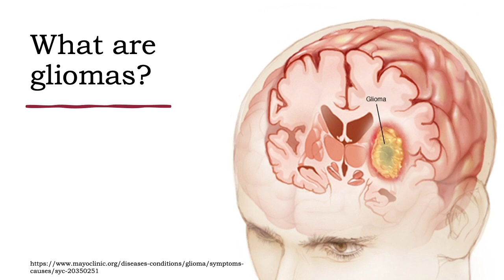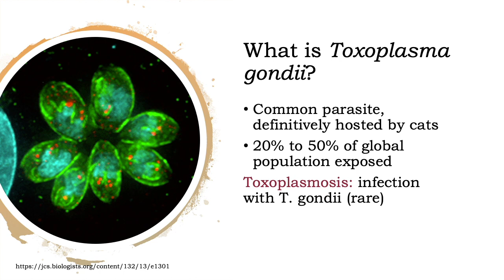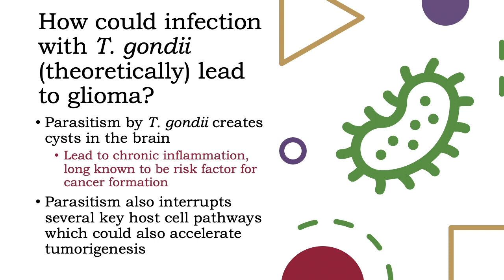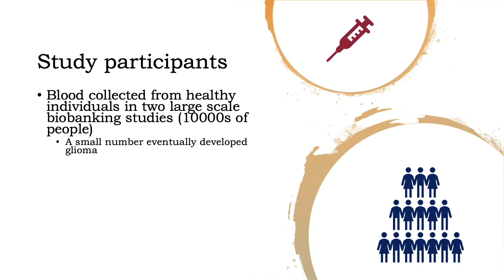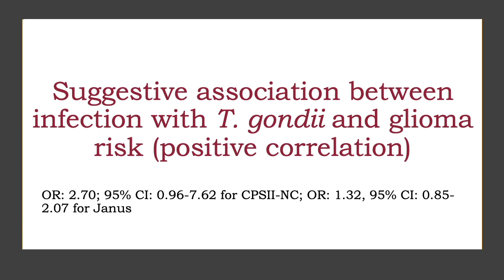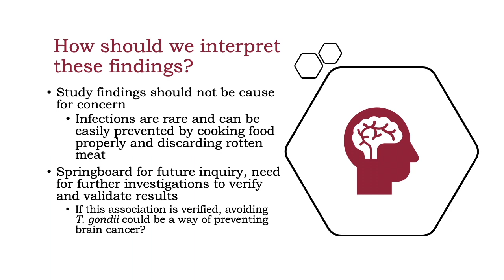Food Borne Parasite Increases Brain Cancer Risk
Today we are once again joined by Clare Fiala to learn about an association between parasites and brain cancer.

References:

Hodge JM, Coghill AE, Kim Y, Bender N, Smith-Warner SA, Gapstur S, Teras LR, Grimsrud TK, Waterboer T, Egan KM. Toxoplasma gondii infection and the risk of adult glioma in two prospective studies. Int J Cancer. 2021 Jan 11. doi: 10.1002/ijc.33443. Epub ahead of print. PMID: 33427315.

Association Between Toxoplasma gondii Infection and Risk of Glioma